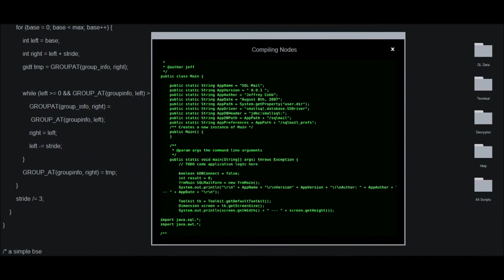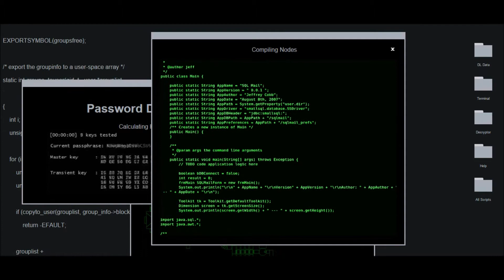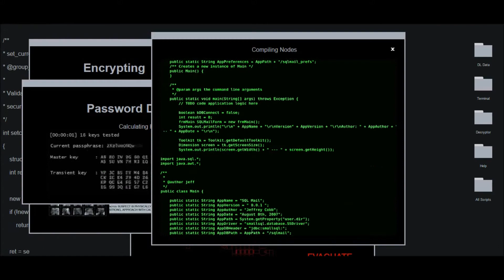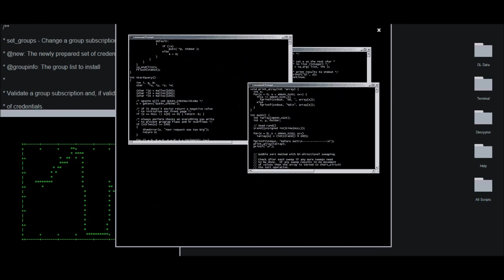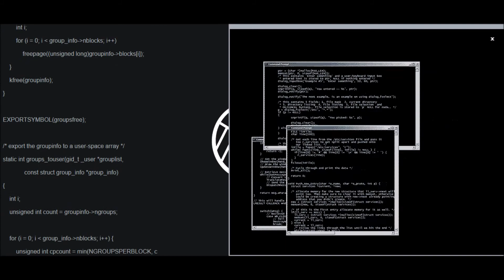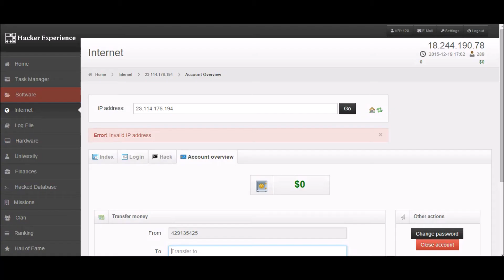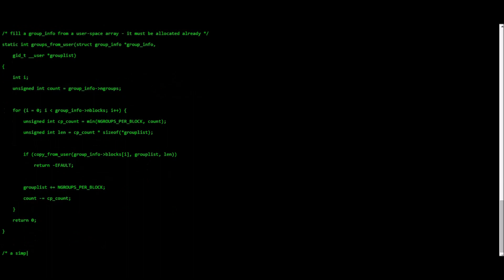How to hack wifi password on any platform